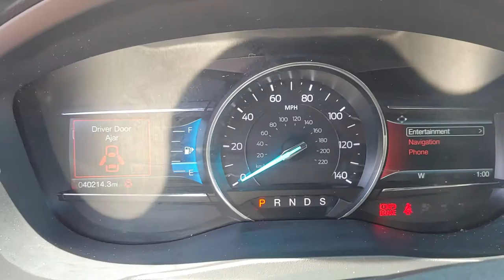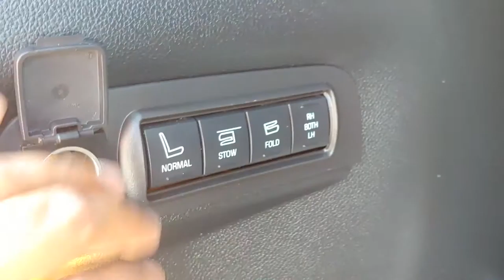102242A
Schedule your test-drive at home today:
2018 Ford Explorer